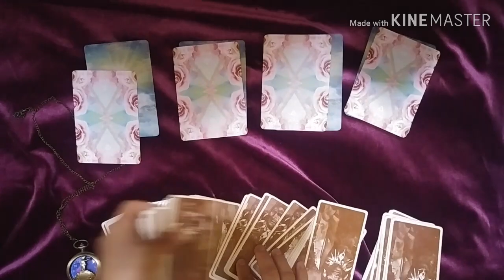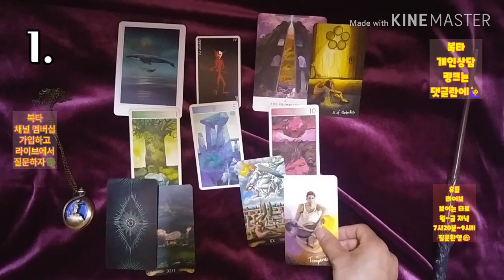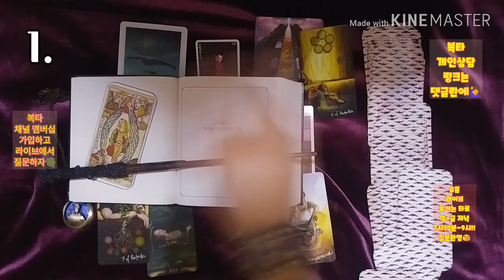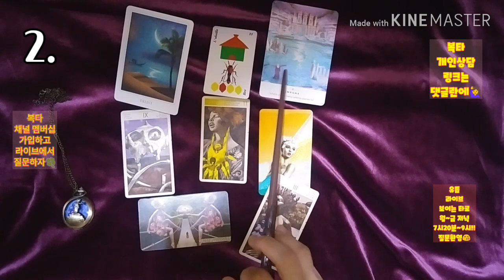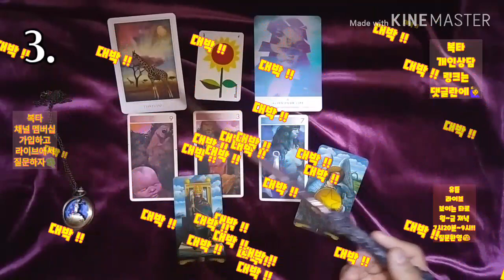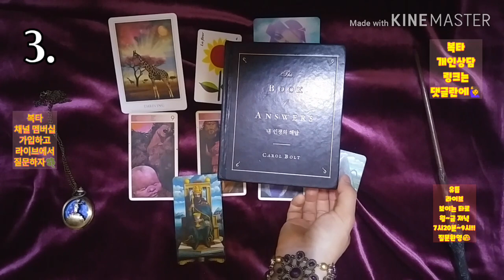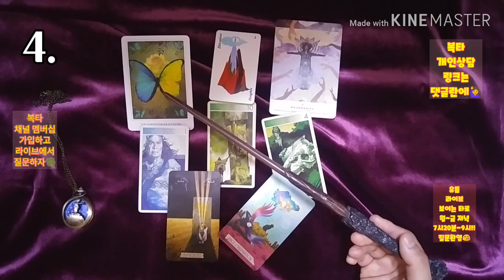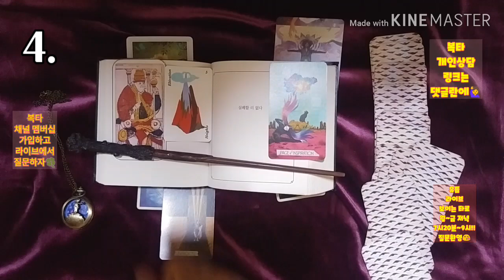[복타] 타로. 2020.6월 마지막주 운세. 미리 살아보는 한 주. 6월 마지막주(06월 22일~06월 28일)👍👍!!